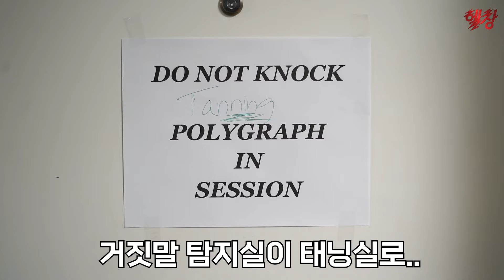난생 처음 거짓말 탐지기 해봤습니다... | R.T.N Ep 03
헬스와 일상복을 동시에! 몸 좋아보이고 핏 좋은 나인제트 제품들 헬창TV 통해서 최저가로 구매하세요! ↓

제가 운동할 때 사용하는 헬스 보호대 프로칼로!
' hellchang ' 코드 사용하셔서 최저가로 구매하세요!

현재 제가 섭취하는 모든 보충제 보조제는 아이언맥스 제품입니다!